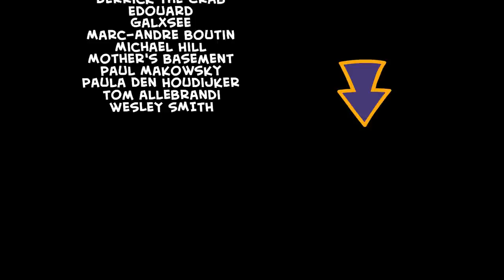Agent 7: Blast Off - Cyanide & Happiness Shorts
Waste literal hours on our new & improved app!

Agent 7! You're just in time to learn about my latest invention!

Credits:
Featuring Thomas 'TomSka' Ridgewell
Created By: Rob DenBleyker, Kris Wilson, Dave McElfatrick
Directed By: Dave McElfatrick
Screenplay By: Dave McElfatrick
Story By: Joel Watson, Rob DenBleyker, Kris Wilson, Mike Salcedo, Connor Murphy
Voice Actors:
Agent 7 - Thomas 'TomSka' Ridgewell
Clue - Dave
Animation Director: Bill Jones
Supervising Animator: Matt Thurman
Animation: Matt Thurman
Character Design: Paul Blair, Ian Stewart
Background Art: Denise Magdale
Animatic: Connor Murphy
Editor: Taylor Ransom
Sound Design/Foley: Nic Federle, Ben Governale
Produced By: Adam Nusrallah
Production Manager: Autumn Soeder
Production Coordinator: Michael Stewart